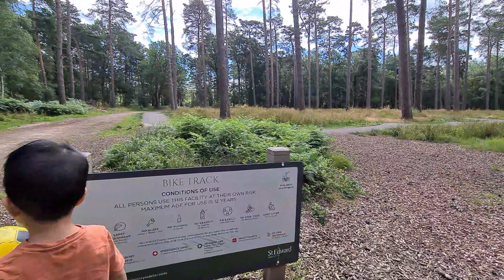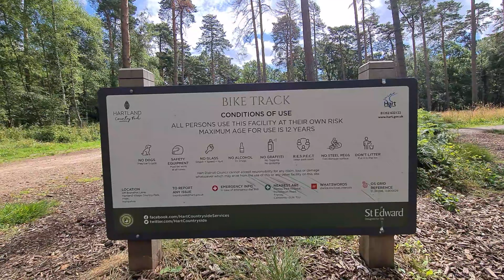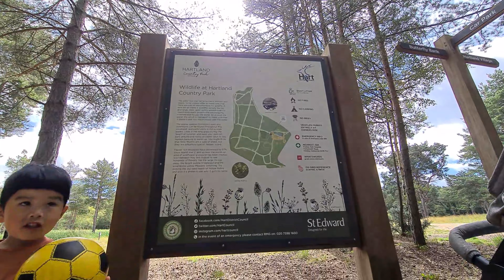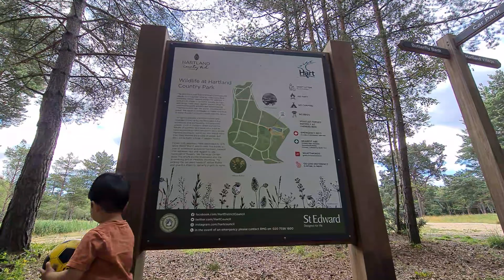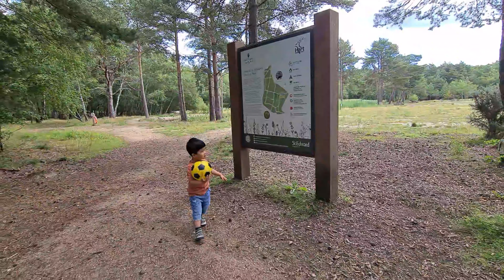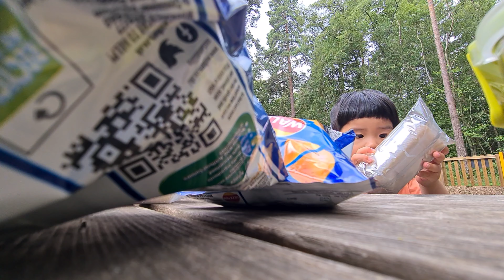【Hartland Country Park】最舒適的森林散步 行完個肺都明顯健康左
想再提提大家，如果你將會過嚟英國，記得用Top Cash Back個app。
【Winchester】A Day in Winchester
特別係你剛剛到埗有好多錢要洗、好多嘢要買、電器、超市、車保，經Top Cash Back買好多商戶都有回贈，真係幫輕好多，就算網購都有好多大商戶有回贈，Boots, Sainsburys, Morrisons, Iceland, M&S, Currys ….真係好多經常用到嘅都有回贈，所以我已經累積左£680回贈了（雖然有啲仲pending緊，但之前payable嗰啲已經入咗銀行戶口了）

呢條係我嘅referral link, 用埋你就會有£10回贈㗎喇~

另一個即時現金回贈apps JamDoughnut, 可以輸入我referral code HXS3。

第一次購物送你£2